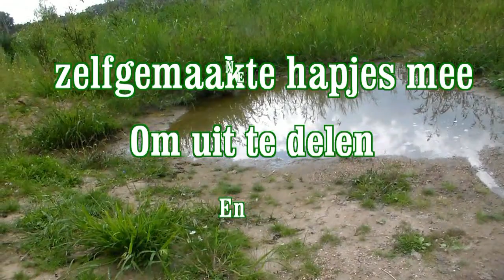Berkel Wijnhofpark Midzomeravond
Festival Berkel Wijnhofpark Midzomeravond